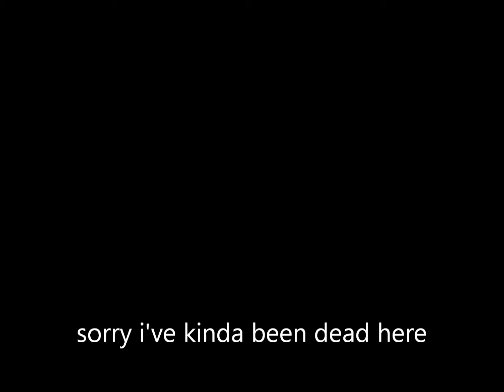im back from the dead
y e e t

but seriously i had no video ideas, so i guess this is an apology vid